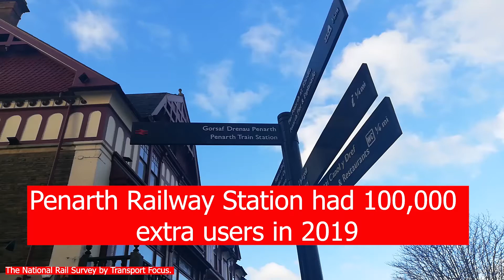The National Rail Survey by Transport Focus Stats.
Penarth Railway Station had 100,000 extra users in 2019, yet despite the popularity, satisfaction with Transport for Wales continues to fall.